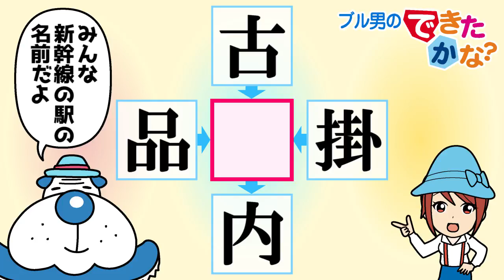ブル男のできたかな？ 2017年9月27日